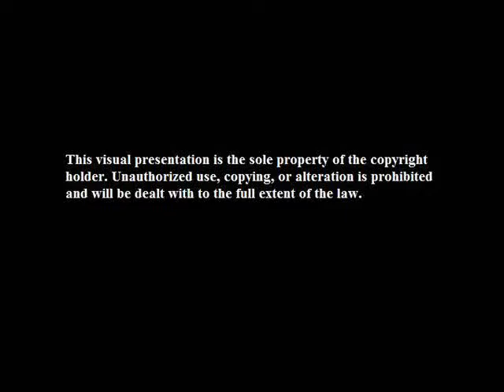William Pattison Coffee Vlog 08-08-2016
Horror author William Pattison talks about Paramount Pictures and how it is imposing guildlines on Star Trek fan films. Yes, He is back!!!